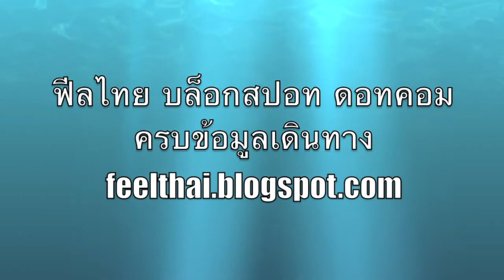สะพานร้อยปี สหัสวรรษ มอตานี